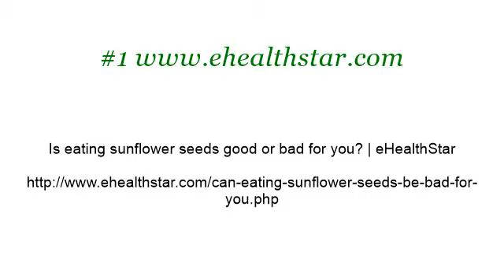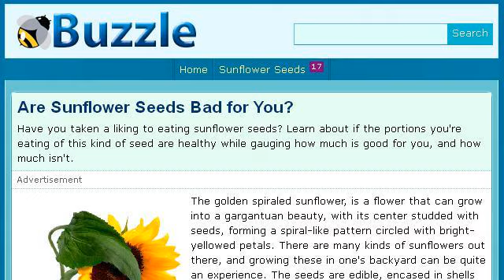Are Sunflower Seeds Harmful?